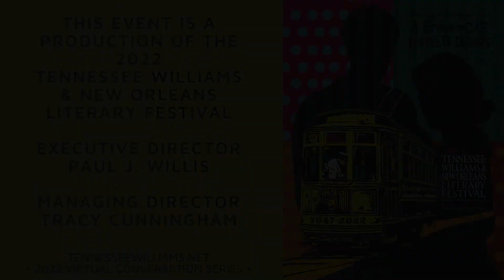Claudio Saunt and Randy Fertel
The Tennessee Williams & New Orleans Literary Festival is pleased to present our 2022 Virtual Conversation Series to kick off our 2022 Festival. Eavesdrop on these writers as they discuss their latest work, the writing life, and their insights into the craft.